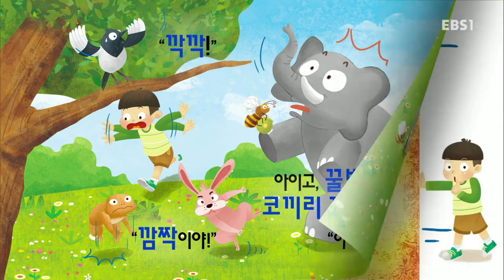한글이 야호2 - Hangul Yaho2_꼬마야 꼬마야_#002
꼬마야 꼬마야

꼬마, 코끼리, 두꺼비 등 쌍기역(ㄲ) 글자를 공부해 보는 시간.

한글 남매, 글자호랑이 야호와 함께하는 우리 한글 배우기!